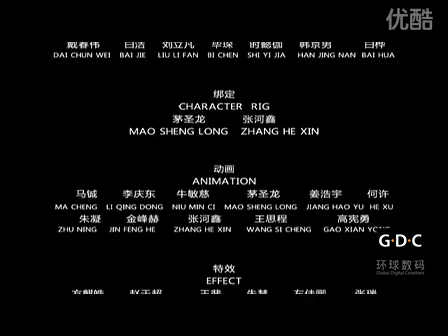三维动画恐怖短片《瞳》一流动画一流剧情，环球数码35期学生2011创新力作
原创恐怖动画作品《瞳》是环球数码上海培训中心35期学员毕业原创项目，班主任是毕荣静老师，历时近三个月，故事灵感源于一个叫做刘立凡的女孩子，因为恐怖题材是环球数码毕业项目历届没有做过的，大家也跃跃欲试，当时全班投票选剧本，《瞳》以高票数一致通过，后面剧情又经过几次讨论修改，加入了一些黑色幽默，让片子不是单一的恐怖，也有搞笑的成分融入其中。毕老师是在有身孕的情况下陪着学生赶项目的，常常是陪到很晚加班指导项目，以强大的人格魅力感染了大家。项目中整个35期的团建合作精神和集体荣誉感一直高涨，学生们异常吃苦耐劳，大家经常加班，周末也赶进度，往往都是最后一班地铁回家，对于片子精益求精，抓细节，力求做到个人能力的最好发挥。《瞳》从头到尾夯实了大家的制作基本功。在以后的工作中力图独当一面。

剧情：这是一个有点悬疑有点小恐怖的故事.
画廊里举办画展，艺术家的艺术作品被展出。画展当天，记者拍照，观看者络绎不绝。一群记者围绕着一副肖像画在拍照，画像很传神，特别是眼睛炯炯有神。女画家站在画前接受大家的拍照采访，风光无限。
一个男记者正要拍照的时候，却被女画家的美貌迷住，忘记了工作，女画家勾人的眼神掳获了他的心，女画家缓慢走近男记者，含情脉脉的递给他一张名片，气氛中充满了暧昧的气息。
几天后男子去女画家的住宅拜访，在女子家里的画室意外发现了自己的画像，却独独缺少眼睛的部分，正当他百思不得其解的时候，女画家举刀杀了他。
另一次画展，女画家依旧容光焕发的接受媒体拍照采访，背后的画变成了男记者的，眼睛依旧炯炯有神. '